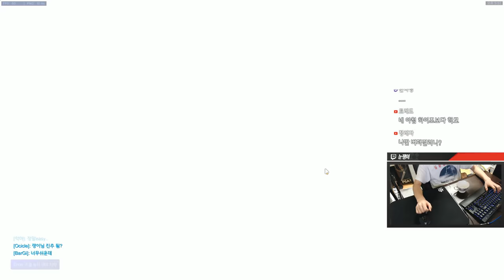[오버워치] 승률 91% 그랜드마스터 메르시 | 눈쟁이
나름 이번시즌 모스트 1